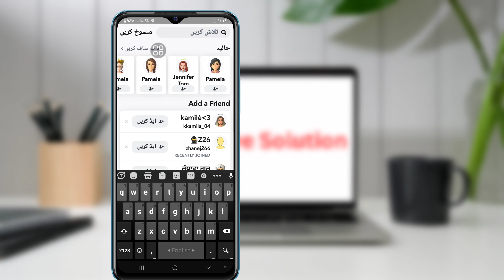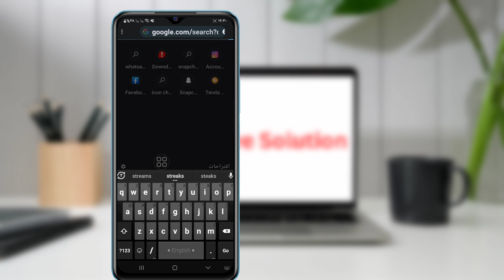كيفية زيادة نقاط سنابشات بسرعة! (100٪ يعمل في 2023) | زيادة سنابسكور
هنا في هذا الفيديو سوف تتعلم كيفية زيادة نقاط SNAPCHAT بسرعة

هل تريد زيادة Snapscore بدون Snapchat ++ (iPhone و Android)! انت في المكان الصحيح! شاهد هذا الفيديو لمعرفة كيفية زيادة نقاط سناب شات بمقدار 1000

(آيفون وأندرويد)
كيفية زيادة نقاط snapchat 2023 ، كيفية زيادة خلل نقاط snapchat ، زيادة نقاط snapchat ، زيادة نقاط snap ، كيفية زيادة نقاط snap بسرعة
كيف تزيد نقاطك المفاجئة بسرعة؟
كيف تحصل على درجاتك المفاجئة أعلى؟

# سناب شات # سنابكور